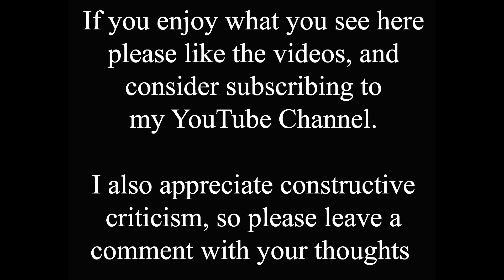Big Sky Country - Lincoln Sunsets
Like many relatively flat areas around the world Lincolnshire is known as "big sky country". This video is a collection of some of my favourite sunsets, shot around my hometown of Lincoln over the last few years. They were taken at various locations, but water is a common theme as I believe sunsets are best enjoyed with water to reflect them and double the colours.

Lincoln Cathedral features regularly, as I also believe sunsets benefit from having subjects with a strong silhouette in them.

There are beautiful sunsets here, spectacular ones, subtle ones, stormy ones, yellow, orange, pink, red and purple ones. Most of these images are single shots, but some are multiple photos merged together to create big panoramas to better represent the huge scale of the sunsets.